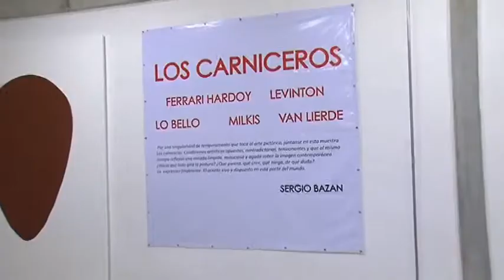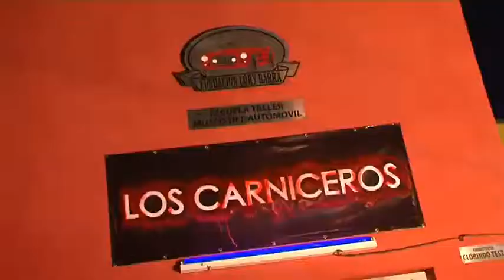Se inauguró la muestra de pintura en la Fundación Lory Barra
La muestra "Los Carniceros", de los alumnos del artista Sergio Bazán, quedó inaugurada en las instalaciones de la Fundación Lory Barra, ubicada en Roque Sáenz Peña y Camino de la Ribera, en el Bajo de San Isidro.
La exposición se inauguró el sábado pasado por la noche, con la presencia de Bazán; de la subsecretaria de Comunicación y Cultura de San Isidro, Eleonora Jaureguiberry; del titular de la Fundación Lory Barra, Lorenzo Barra y de gran cantidad de visitantes.

Los artistas que exponen sus obras y que también estuvieron presentes el día de la presentación son María Ferrari Ardió, Luciana Levinton, Natalia Lo Bello, Magali Milkis y Pablo Van Lierde.

Sus trabajos, la mayoría de ellos de grandes dimensiones, son pinturas en óleo sobre tela y en acrílico sobre tela.
"Esta es la muestra de un grupo de artistas jóvenes que trabaja hace tiempo en forma muy seria. Su idea era exhibir sus trabajos pero necesitaban un espacio amplio ya que sus obras tienen tamaños muy grandes. Por eso este espacio es ideal. La muestra se llama Los Carniceros porque al conjugarse las obras hay tensión, todo está un poco desarmado, aunque en algún lugar las obras se unen y hay desgarramiento", expresó Bazán.

 "Este lugar es incomparable. El gran espacio que hay, la calidad de los artistas y la comodidad para disfrutar de estas obras le dan a esta muestra un atractivo especial. Es muy bueno que la Fundación Barra se sume a la movida cultural sanisidrense", indicó Jaureguiberry.

"Para nosotros lo principal es el taller-escuela para la enseñanza de técnicas de recuperación y restauración de vehículos históricos, pero abrir nuestro espacio para difundir arte nos pone muy contentos", sostuvo Barra.
La exposición, con acceso libre y gratuito, podrá visitarse de manera programada.